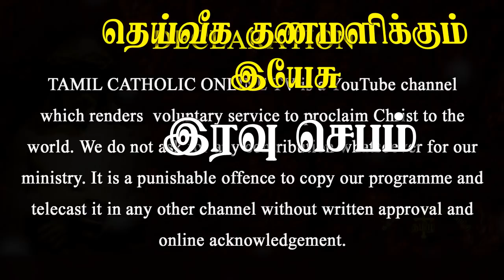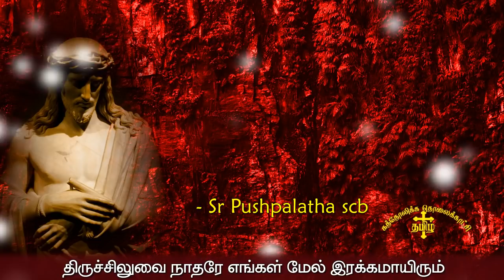20.02.2021-Night prayer -இரவு ஜெபம் - தெய்வீக குணமளிக்கும் இயேசு | TAMIL CATHOLIC ONLINE TV| DAY-51